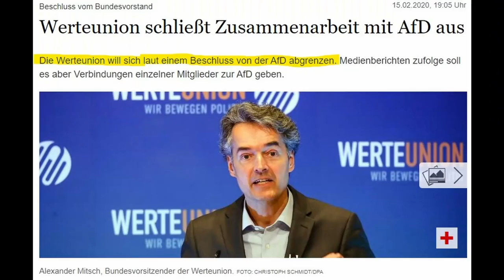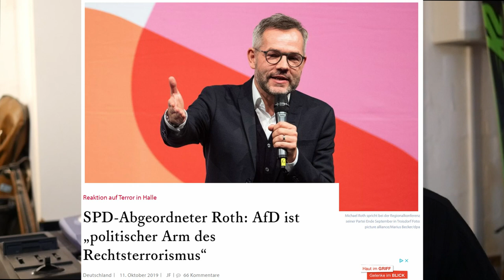Warum die AfD unbedingt Rückgrat gegenüber der Werteunion zeigen muss - Eine Abrechnung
Alexander Mitsch von der Werteunion hat vor kurzem einen Abgrenzungsbeschluss gegen die AfD verkündet. Dass sich die Werteunion damit zum schärfsten Schwert der "Linken" gegen die AfD macht und wie sich die AfD in Zukunft verhalten sollte, erörtere ich in diesem Video.